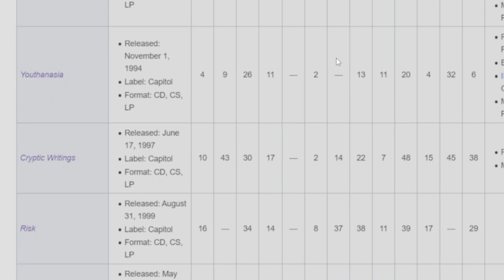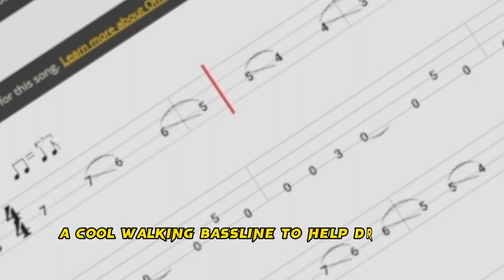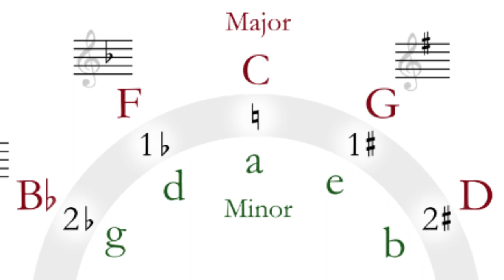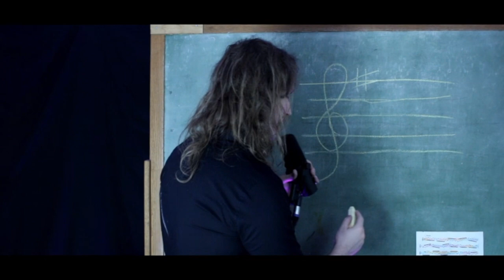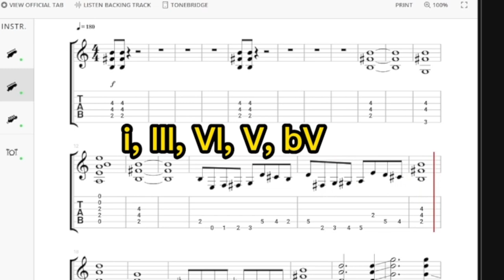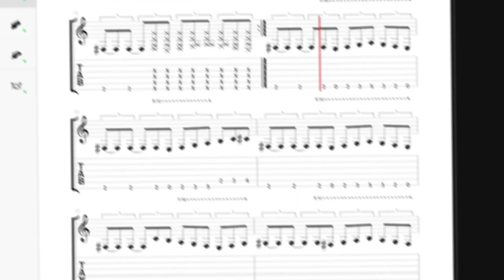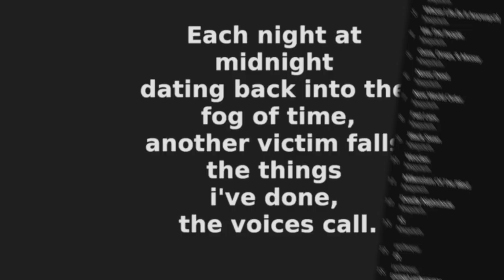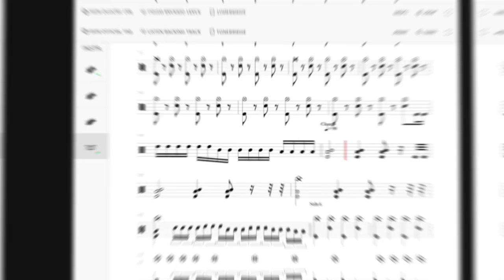The Infamous Music Theory Of Megadeth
Timestamps:

Intro - 0:00

Killing Is My Business... and Business Is Good! 2:56

Peace Sells... but Who's Buying? 12:37

So Far, So Good... So What!  21:33

Rust in Peace  25:08

Countdown to Extinction 32:40

Youthanasia 37:43

Cryptic Writings 42:57

Risk 45:46

The World Needs a Hero 52:24

The System Has Failed 56:34

United Abominations 58:53

Endgame 1:01:33

Thirteen 1:05:24

Super Collider 1:08:15

Dystopia 1:11:09

The Sick, the Dying... and the Dead! 1:14:29

My gear, tools, and theory stuff I like:

The best(and longest) theory book

Picks I use for shredding

Classical Guitar Nail Filer

Bach's Lute Suites For Guitar

Welcome to the complete music theory of Megadeth.  In this Megadeth documentary, I go over every song from Megadeth and explain the music theory with each song.  Dave Mustaine is the main writer for Megadeth, so being that this video is about Dave Mustaine Music Theory, we will go through each album of Megadeth and discuss music theory for him and other guitarists like Marty Friedman, Chris Poland, Chris Broderick, kiko loureiro, and more.